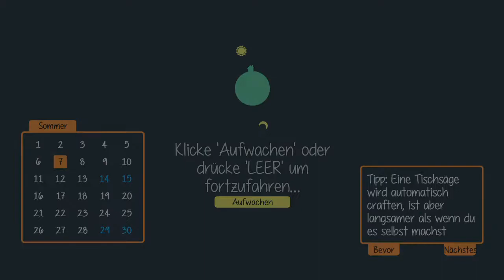Staxel -deutsch- 186 - Ich überrasche den Prinzen in seinem Schloss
Staxel [deutsch] Folge 186.

Ich erwache im Rathaus von Staxel. Wie bin ich nur hier hin gekommen und was ist in dieser Stadt los? Es scheint einen festen Ablauf zu geben, wie neue Dorfbewohner integriert werden.
Gut ich spiele das Spiel der Einwohner mit und bewerbe mich um eine Farmlizenz. Dann werde ich die Gegend erkunden und alles looten, was nur irgendwie sammelbar ist. Danach werde ich die geheimen Machenschaften von Bürgermeister Maximilian aufdecken.

Viel Spaß bei diesem spannenden Let's Play

Euer
FatLP

📽 Videogenre: Let's Play
🕹 Spiel: Staxel
⚒ Entwickler: Plukit
💻 Publisher: Humble Bundle
🌍 Staxel offiziell:

Dein
FatLP

Tastatur: Logitech G11
Monitor2: ASUS VW222U
Mainboard: ASRock H97 pro 4